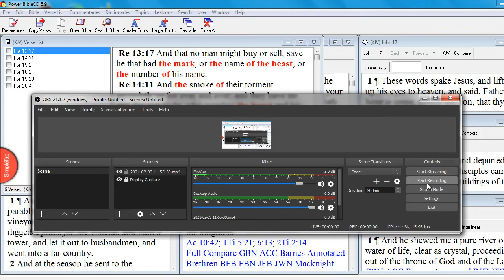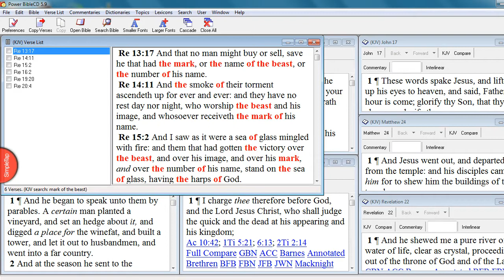MARK OF THE BEAST - LAKE OF FIRE - FOREVER!!!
Revelation 14:11 And the smoke of their torment ascendeth up for ever and ever: and they have no rest day nor night, who worship the beast and his image, and whosoever receiveth the mark of his name.

Revelation 19:20 And the beast was taken, and with him the false prophet that wrought miracles before him, with which he deceived them that had received the mark of the beast, and them that worshipped his image. These both were cast alive into a lake of fire burning with brimstone.